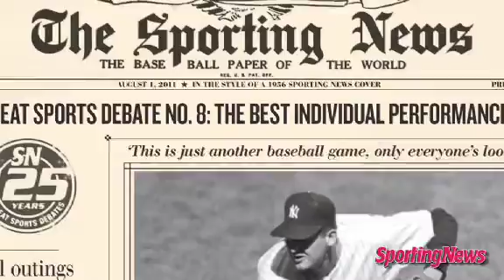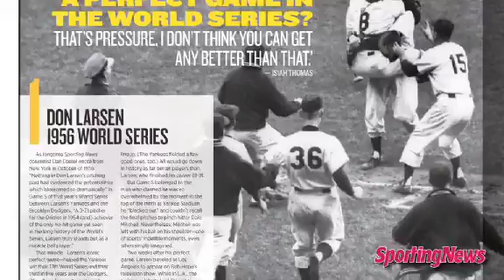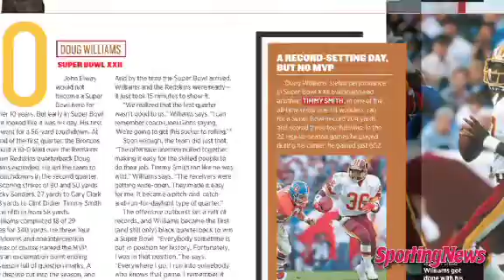SN Great Debates, 08-03-11: Championship Performances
The next installment in Sporting News' Great Debates series: What's the best individual performance in a championship game?